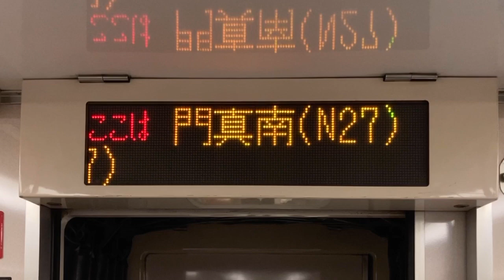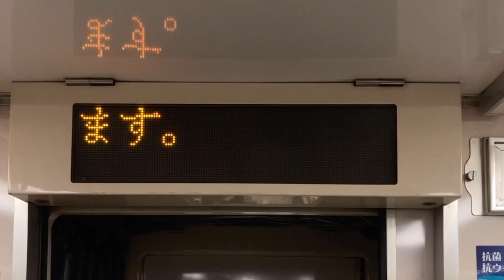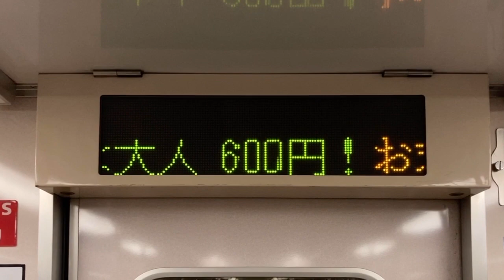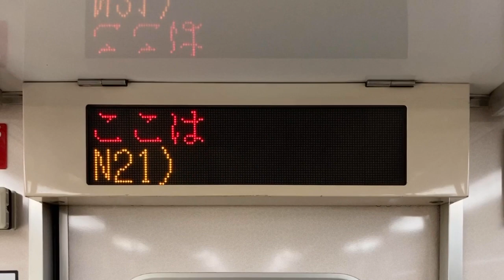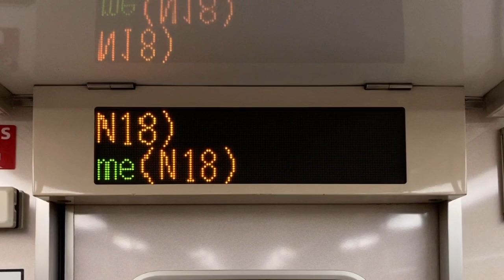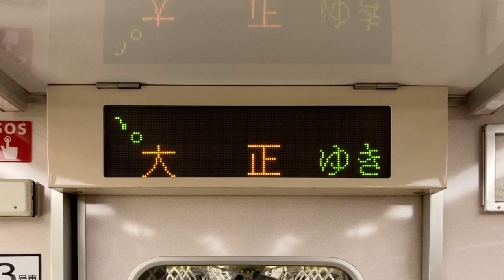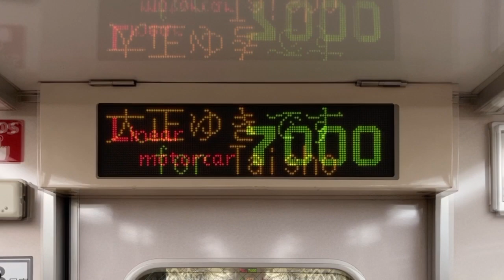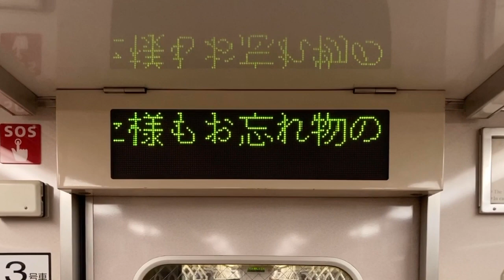Osaka Metro長堀鶴見緑地線70系 LED車内案内表示器 門真南から大正へ 7125号車(未更新車) 大阪市交通局 大阪市営地下鉄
車内混雑のため手短に撮っています。
反対の門真南行きはこちらをご覧ください。